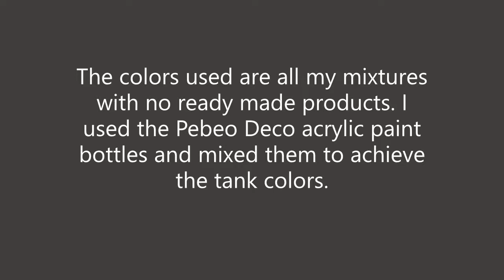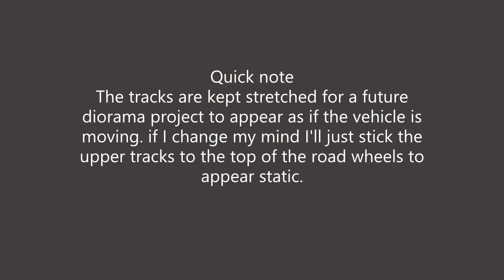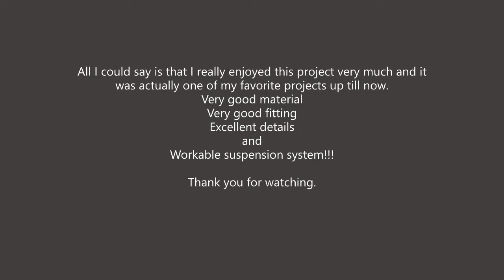Asuka Model Panzer II Ausf. L (Luchs) 1/35 by Salah ElDin Derbala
This is a scale model building short video showing some of the building process and final product images. Comments are welcomed.